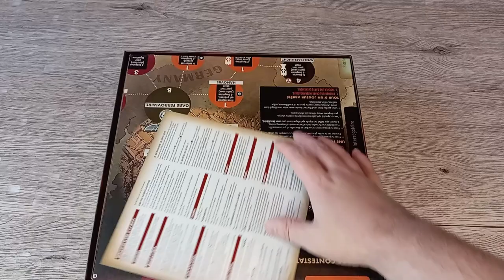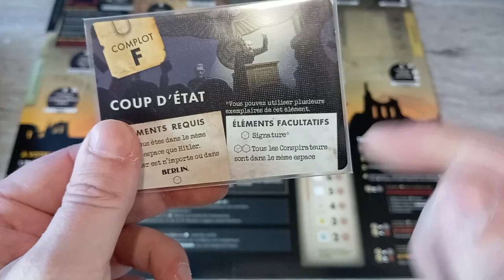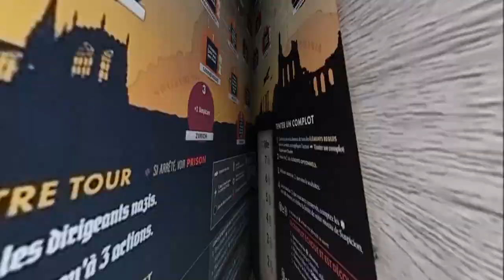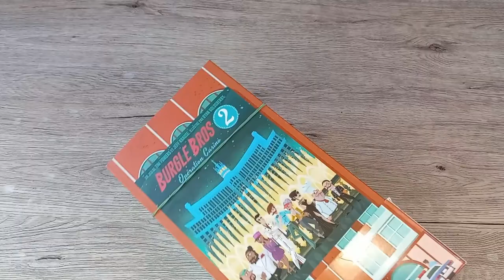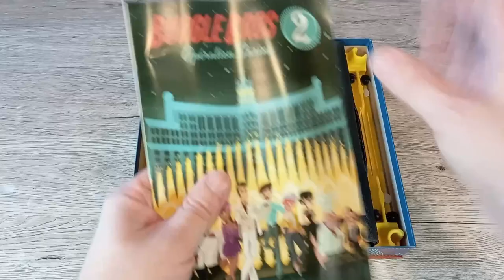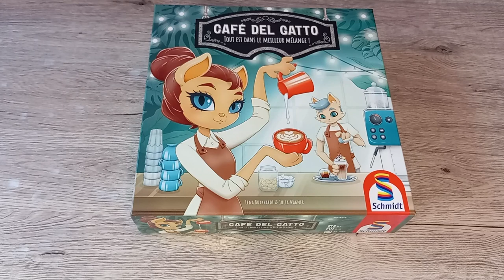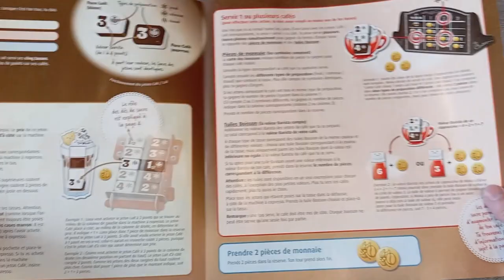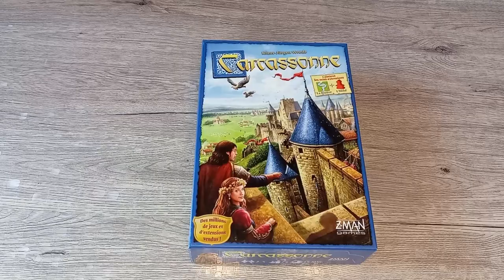j'ai quoi comme jeux épisode 2 (saison2)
On continue d'explorer ma liste de jeux
00:00 intro
00:17 Black Orchestra
06:36 Blackout Hong Kong
09:49 Burgle Bross 2
13:53 Café Del Gatto
19:59 Carcassonne